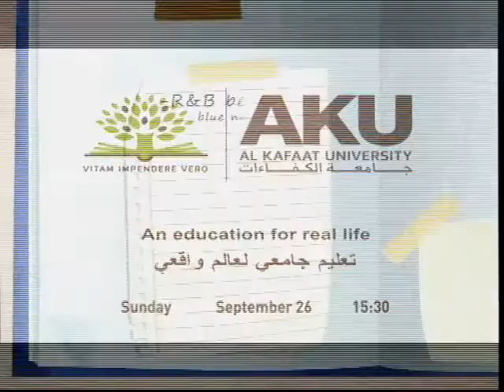AKU | Interview on MTV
AKU (AL KAFAAT UNIVERSITY) is an inclusive, community-driven institution of higher education which serves the diverse needs of Lebanese people. It provides open access to education and empowers students through innovative academic programming and applied, experiential learning. AKU prepares students for the real world, a requisite for success as active economic contributors and members of a vibrant society.